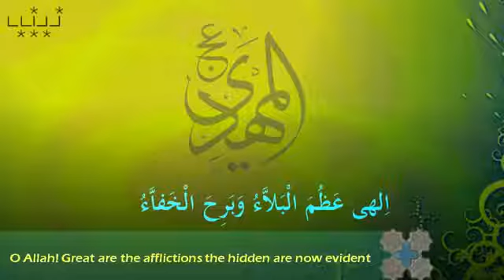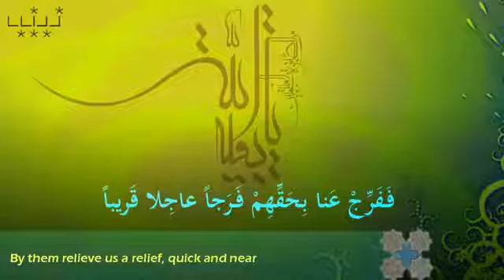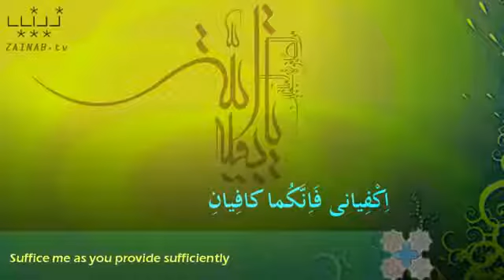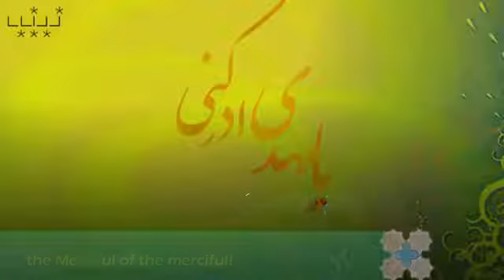Dua E Faraj دعائے فرج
dua e imam e zamana a.j.f